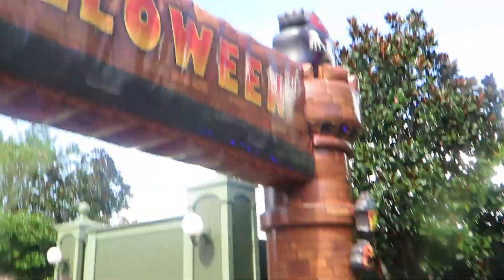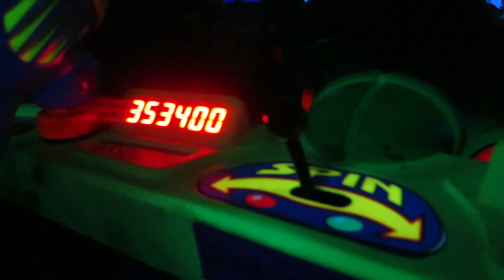The First Halloween Party | Aug 17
Today is my last in Disney World as a CP and we attended the very first Mickeys not so scary Halloween Party of 2018. It was fun but the crowds were even worse than normal.

Thanks so much for following along with my on my Disney Journey! Want to see more about my program!?!

*All views and opinions expressed are my own and not those of the Walt Disney Company*